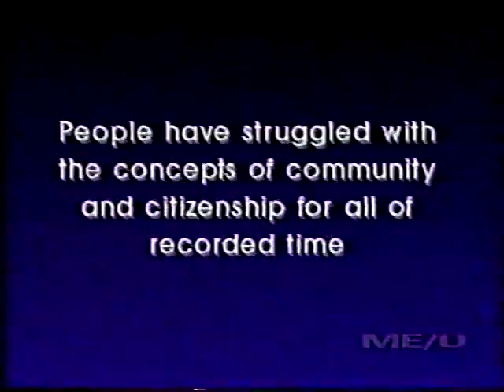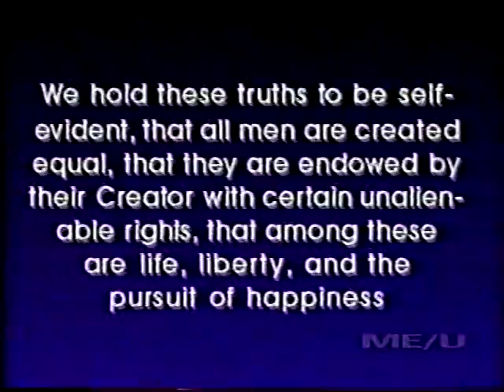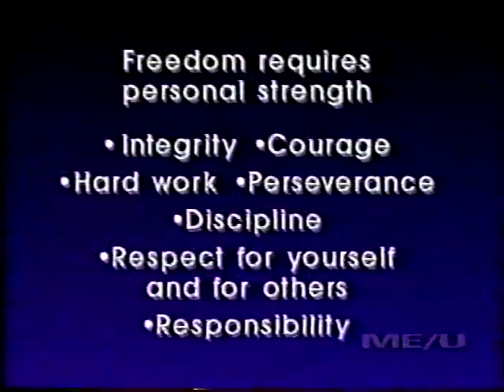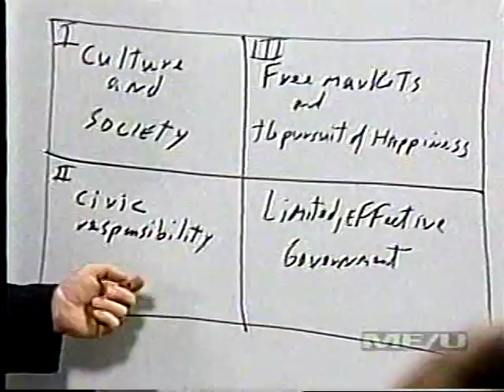RAC10d.mpg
Renewing Civilization Course - Lecture Ten -- March 11, 1995 -- Citizenship and Community in 21st Century America (Part 04 of 12)